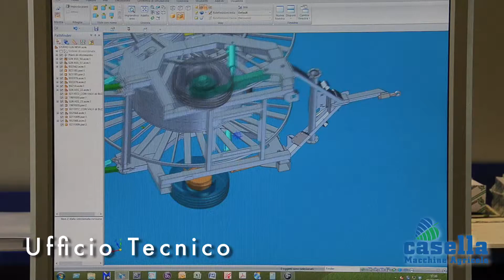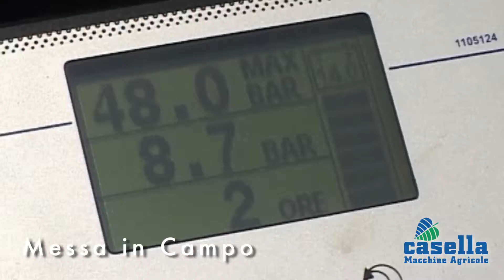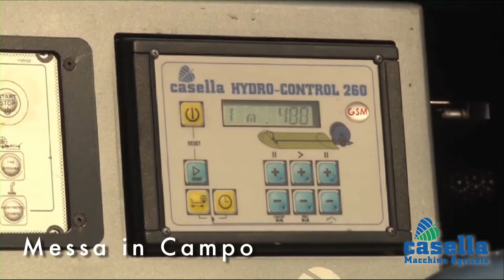CASELLA World's Leader Agricultural Hard Hose Travelling Irrigator Manufacturer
Casella is The World's leader agricultural Hard Hose Travelling Irrigator manufacturer based in Italy. Cutting edge, highest quality products and services carried Casella to number 1 position in the agricultural irrigation industry. Casella offers wide range of hard hose irrigators from 180 m to 800 m run and combined with motor-pump units. Casella Irrigators are the best choice for farmers seeking professional, easy to use, highest quality and efficiency agricultural irrigation systems.